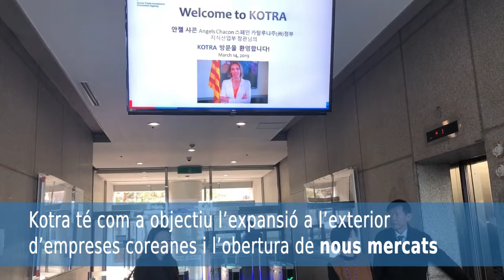Missió empresarial a Corea - Visita a Kotra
La consellera Chacón visita Kotra, l’Agència per a la Promoció del Comerç i la Inversió de Corea del Sud. L'homòloga coreana d'ACCIO té com a objectiu l’expansió a l’exterior d’empreses coreanes i l’obertura de nous mercats.